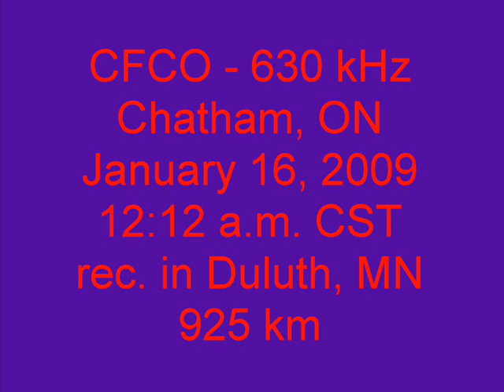CFCO 630 Chatham, ON 2009 01 26 12 12 20 AM CST